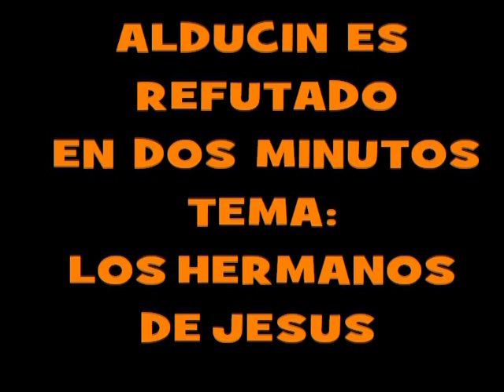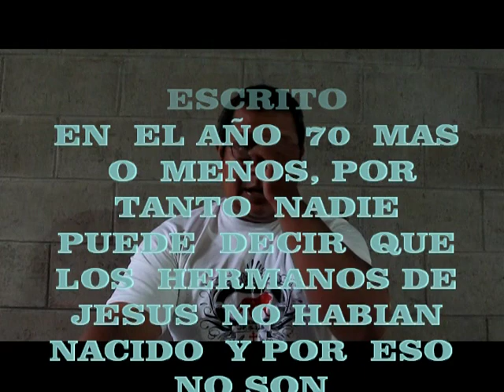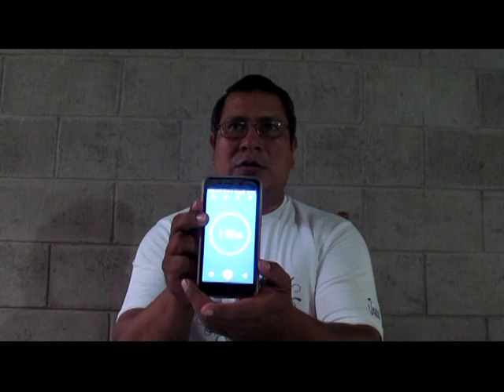INCREIBLE, ALDUCIN REFUTADO EN MENOS DE DOS MINUTOS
MARTIN BARRIENTOS LO REFUTA EN MENOS DE DOS MINUTOS...